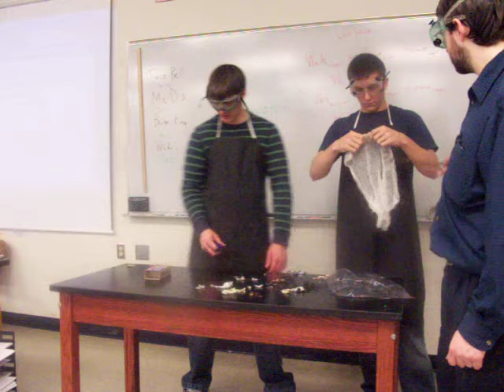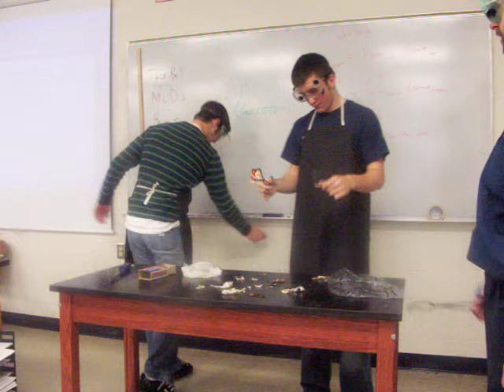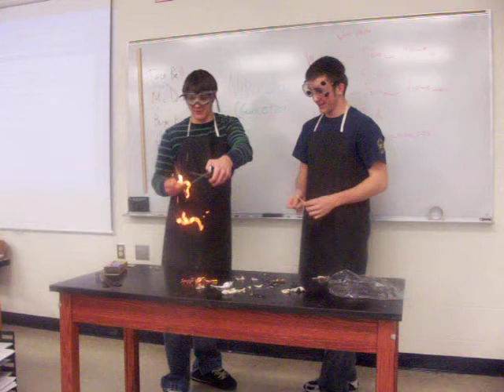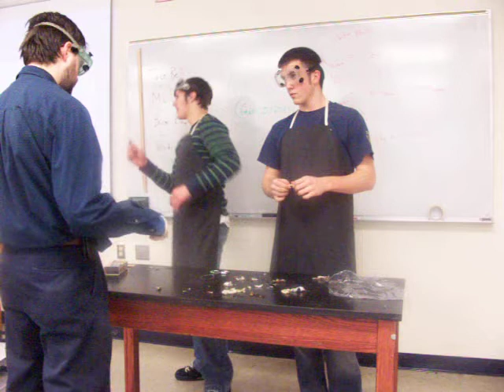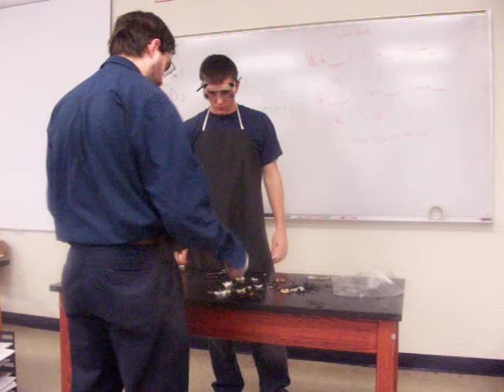Student Demonstration Project 0708-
In the 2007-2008 school year I created a quarter project for my chemistry students where they had to research and present a chemical demonstration.  I did this for several reasons: first it got me both a lab-type and partner opportunity in one project, next it gave the students and me a chance to see some demonstrations that don't really fit into the curriculum, and finally I wanted them to better appreciate the work that I personally put into doing my demonstrations.  Overall the project was a success and we all enjoyed the new demonstrations.  The project has been slightly modified, but has become a permanent part of my curriculum.
In these videos I've tried my best to film the performance of the demonstration. The explanation of it was given by the students to their peers in a lecture format as a part of the project, but has not been filmed.
In this demonstration two students attempt to light the nitrocellulose that they prepared ahead of time.  It worked when we practiced it, but had some issues when they tried it in front of their peers.